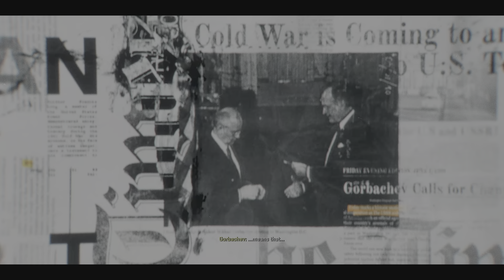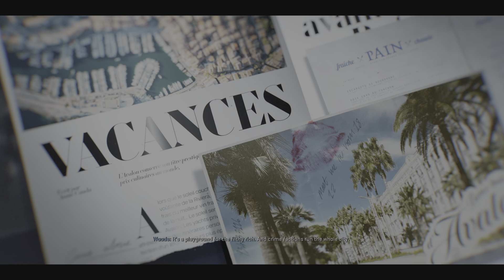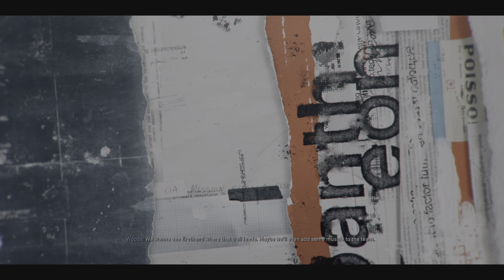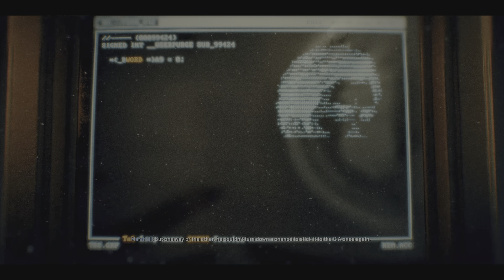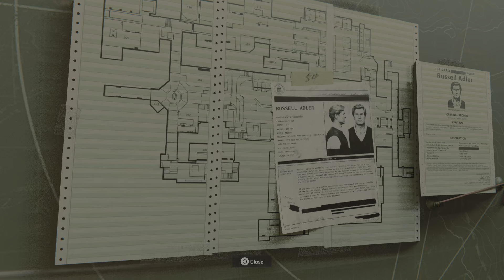Call of Duty: Black Ops 6 - Campaign firts hour (PS5)